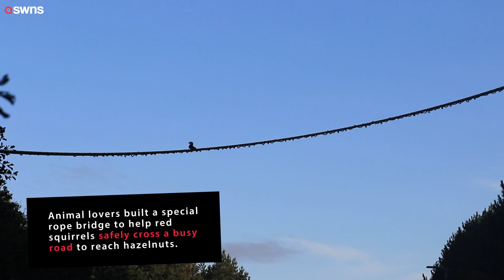UK animal lovers build special rope bridge so squirrels can safely cross a busy road | SWNS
Animal lovers built a special rope bridge to help red squirrels safety cross a busy road to reach a stash of hazelnuts.

Cramlington and District Red Squirrel Group erected a rope bridge high up in the air after it noticed dozens of the rare rodents were dying on the stretch each year.

They were being tempted across the tarmac to reach a crop of hazelnut trees on the other side.

Within days the clever creatures ditched the road in favour of the rope bridge, in Cramlington, Northumberland.

The local group's chairman, Leon Savage, 41, said: "The bridge has been a great idea - people were spotting squirrels making their way across within days of putting it up.

"It's fantastic we can protect the red squirrels from danger, and it's also great for community engagement.